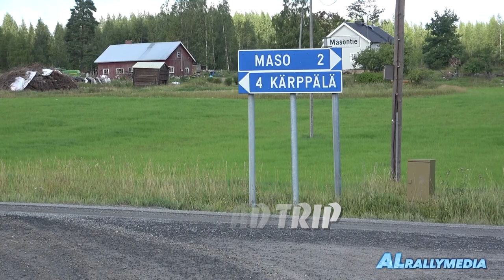1000 Lakes Rally 1985 Road Trip Episode 39 Maso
1000 Lakes Rally 1985 Road Trip Episode 39 SS40 Maso